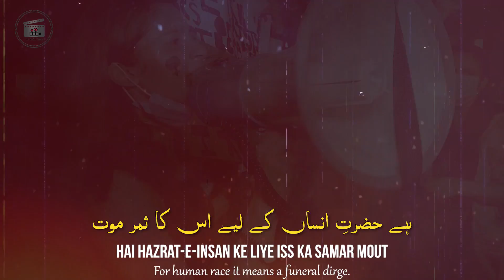Zarb-e-Kaleem: 106 | Aurat Aur Taleem | Education And Women | Allama Iqbal Poetry | It's Edit Time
Aurat Aur Taleem
Education And Women

Tehzeeb-e-Farangi Hai Agar Marg-e-Umoomat
Hai Hazrat-e-Insan Ke Liye Iss Ka Samar Mout

If Frankish culture blights the motherly urge,
For human race it means a funeral dirge.

Jis Ilm Ki Taseer Se Zan Hoti Hai Na-Zan
Kehte Hain Ussi Ilm Ko Arbab-e-Nazar Mout

The lore that makes a woman lose her rank
Is naught but death in eyes of wise and frank.

Begana Rahe Deen Se Agar Madrasa-e-Zan
Hai Ishq-o-Mohabbat Ke Liye Ilm-o-Hunar Mout

If schools for girls no lore impart on creed,
Then lore and crafts for Love are death indeed.

EDITOR : Umar Raza

Poetry : Allama Muhammad Iqbal R.A

Narrated : Zia Mohiuddin Sahib

★ Special Thanks.

Lyrics by: Allama Iqbal
Recited by: Zia Mohyeddin Sahib
Recitation courtesy: Iqbal Academy Pakistan

Lyrics (sources)

 Music